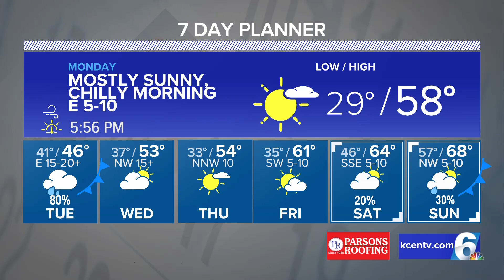Central Texas Forecast | Chilly Start to Monday with Widespread Rain for Tuesday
A powerful cold front is expected to push through on Tuesday and give us the much needed rain and coverage we were hoping for.